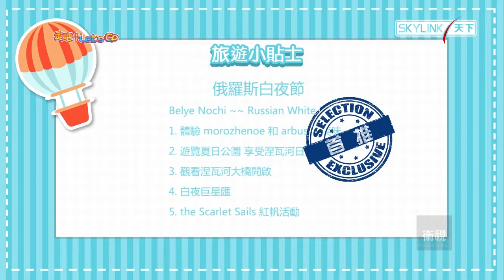5分鐘看天下 走吧! Let's Go EP 05 俄羅斯白夜節